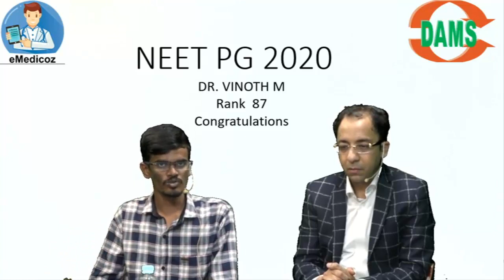Rank 87 neetpg 2020 DR Vinoth M shares his awesome journey